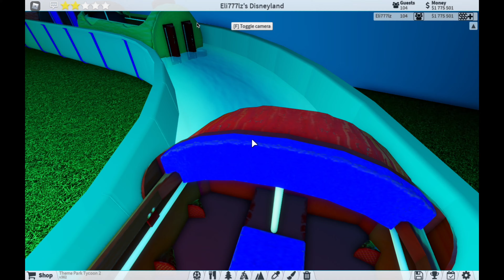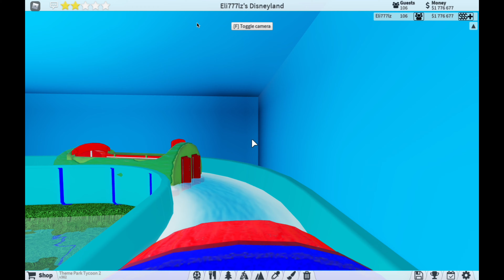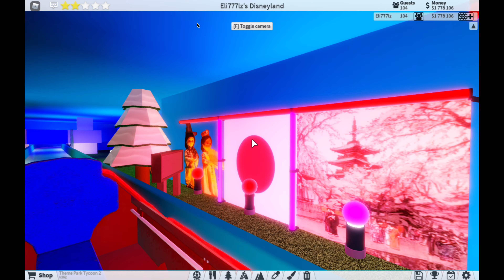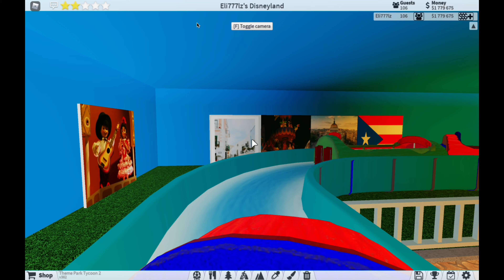Small world 2022 theme park!